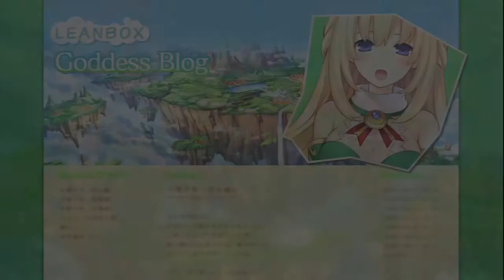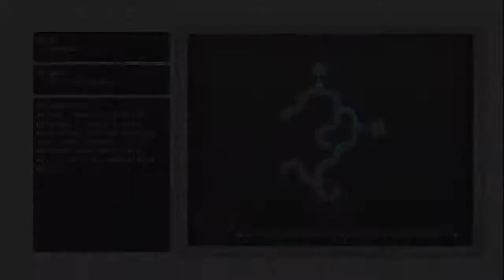Hyperdimension Neptunia Part 58